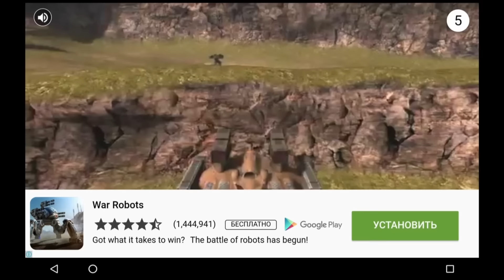Ancient Egypt 35 Day Plants vs Zombies 2 #179 Прохождение Gameplay Walkthrough ios android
Зомби идут... снова. Время пришло! Продолжение хитовой экшн-стратегии-приключения с более чем 30 наградами, включая Game of the Year. Станьте Crazy Dave и отправьтесь в
 умопомрачительное путешествие, где вы встретитесь,
 поприветствуйте и победите легионы зомби в разных временах, начиная с незапамятных времен, до конца наших дней. Соберите армию новых мощных растений, объедините их в
плантацию, постройте идеальную оборону.